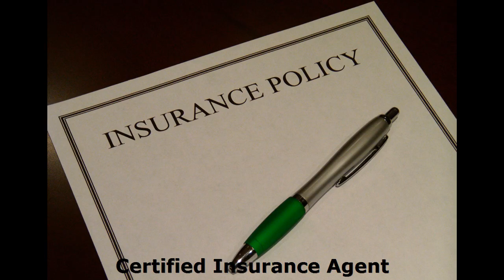sameh messiha | Insurance sales agents | Very Honest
sameh messiha is a Very Honest and a Insurance sales agents   support insurance companies generate  new business by contacting  new customers and selling  few  types of insurance. An agent explains  the type of insurance policies and helps  clients choose best plans that suit  for them

Warm-Hearted :
00:00:05  emotional
00:00:15  determined
00:00:25  determined
00:00:36  fair-minded
00:00:46  discreet